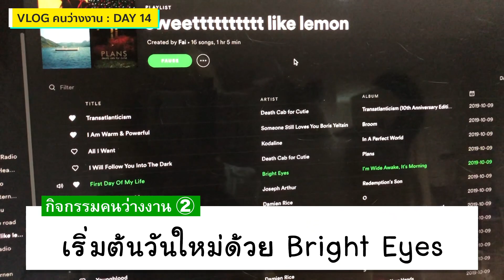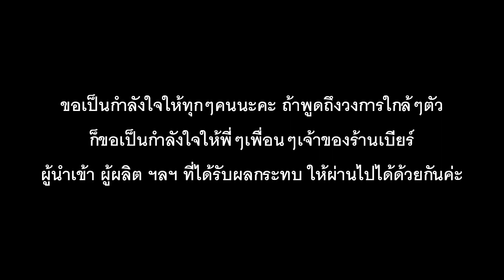【VLOG】เบียร์จ๋า ว่างงาน Day 14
ซี่รี่ยใหม่ที่ทดลองทำเล่นๆระหว่างว่างงานนะคะ ไม่ค่อยมีสาระเท่าไหร่ 55
ไม่รู้จะทำได้กี่วัน และจะอยู่รอดกี่วัน55